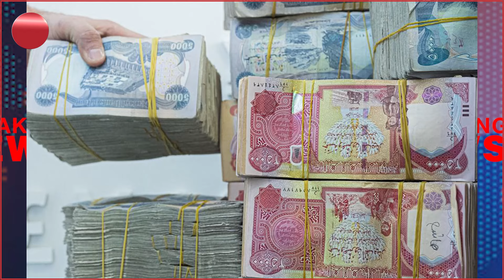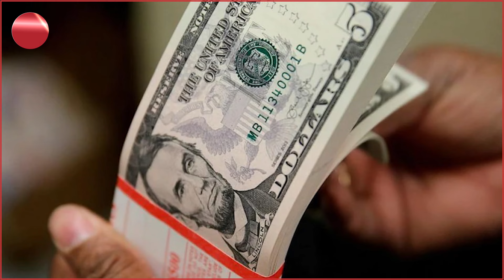وەزارەتی دارایی هۆکاری نەناردنی مووچەی ئاشکرا کرد